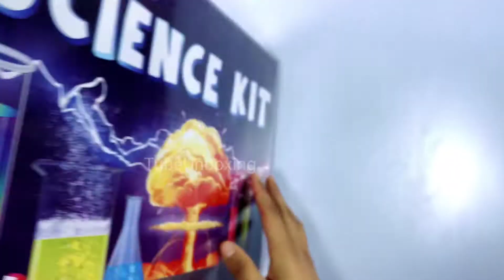DIY Science Kit For Awesome science experiment at home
DIY Science Kit For Awesome science experiment at home for kid
Purchase links :
Science Experiment Kits
Features
* Learn Chemistry Concepts of Acids, Bases and Fizzing Reactions ,Properties of Water, Polymer Science & Soap Making.
* 44+ Cool Experiments: 100+ hours of Engagement with step-by-step instruction manuals for kids to perform experiments at home, have fun and learn fundamental chemistry and physics concepts.
* Fun Experiments to find out: How does a Rocket shoot up in the air, Why does Lemon Taste Tangy, How are new Colours Made, Is there a way to mix Oil & Water, Is the Black ink realy Black.
* Children Learn Best Through Play: Smartivity helps in Brain Development of your child with STEAM Concepts based science activity kit with fun experiments
* Trusted By Parents, Loved By Children in 24 Countries (incl USA, Europe): Non-Toxic & Safe. Tested in global labs. Exceeds global toy safety standards. India's Global Brand
* All Inclusive Kit with a MESSY MAT for a clean Fun & Learn Experience at Home